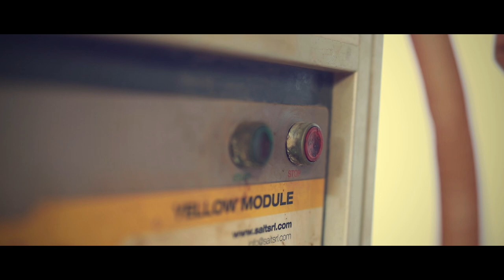How Are Toilets Made - The Soncera Sanitaryware Plant Morbi